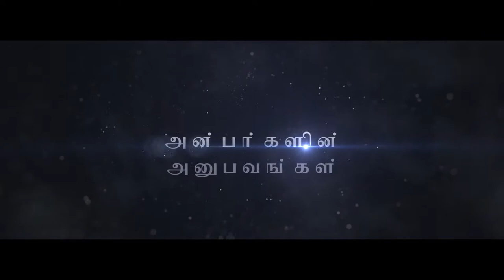Mr. Elangovan accepts that fact that he came as non-believer but now have become a devotee